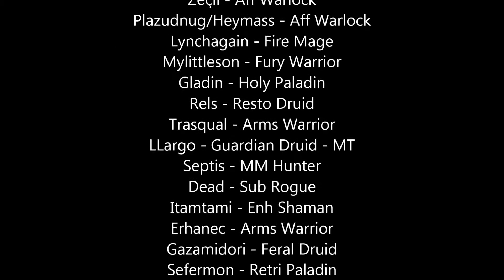Extra - Twisting Nether - Mythic Felhounds of Sargeras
Yerdeki yerler..